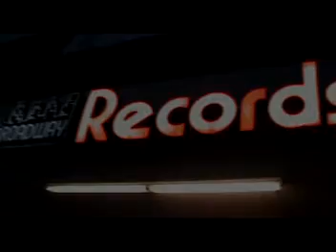BLESS PICASSO SPEAKS IN FRONT OF BROAWAY RECORDS